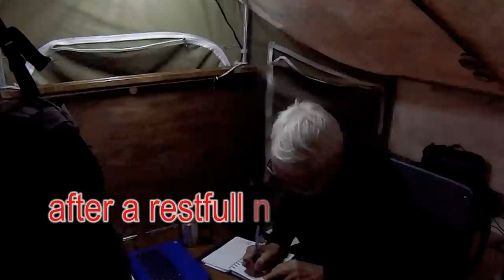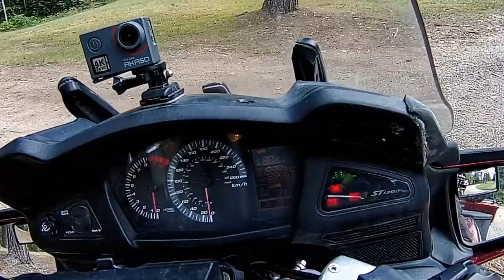Day Off and Then a Long Ride On My Way to Parts Known and Unknown. A day of indecison. - 2023 Ep 43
Grab a cuppa tea. Grab a bourbon. Grab 2 beer. This is a long one. I usually don't combine a couple of days and by the time I edited this I remembered why. Taking a day off as such. I had hoped to get laundry done but could not find any facilities. I did get to replace the connectors on my bike/trailer lighting harness.
The following day was one full of indecision as I headed towards Sault Ste. Marie, the US border and the Mississippi. I did hit some bad rain for a couple of hours.